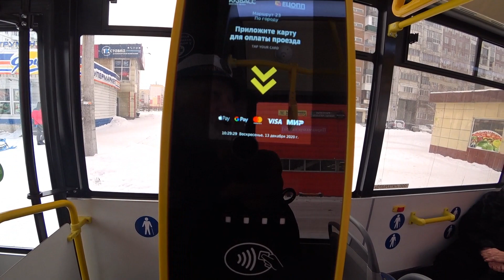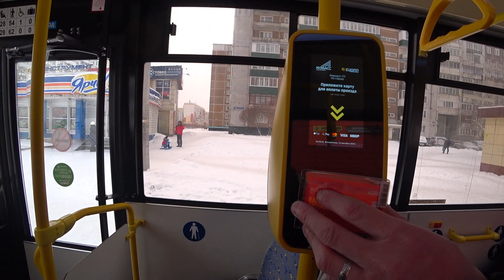23 маршрут, Новобайдаевка - ул. Веры Соломиной.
В начале видео пассажир говорит, что мэр молодец, что всех разогнал, и нет никакого бардака, а сам так и не оплатил за проезд, не шмогла валидатора, и шоферу денег не дал, сказал разбирайтесь сами, и звонить никуда не стал.